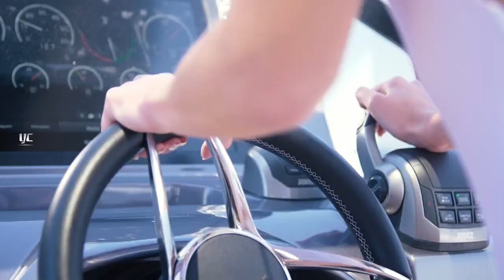Yate FIART 39 Skywalker ahora en México. Estilo de vida, desempeño, diseño y confort únicos.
Conoce el yate 39 Seawalker, una embarcación de la reconocida firma italiana FIART ahora en México.

Fiart Seawalker 39, un yate de 12,60 metros de eslora, diseñado al detalle para la perfecta optimización de los espacios, a través de una distribución funcional y racional para cada necesidad a bordo.

El único en su clase ( embarcación de hasta 14 metros de eslora) con espacios interiores de gran altura y distibuci;on que le hacen parecer un yate de mayor tamaño.

Diseño inteligente y práctico con una plataforma de nado hidráulica que se puede elevar para abordar con facilidad desde embarcaderos altos.

Yachtcancun representa y distribuye en México los yates Fiart, un orgulloso constructor de yates deportivos italianos de alto octanaje como ningún otro en su clase.

Desde eñ diseño único e inconfundible del casco hasta  los extraordinarios detalles exteriores los yates Fiart llaman la atención y capturan la imaginación a primera vista.

Uno de los modelos más recientes de Fiart, el 39 Seawalker, combina magistralmente el rendimiento deportivo, por ejemplo una velocidad máxima de 42 nudos, con una estética atemporal.

La amplia distribución del 39 Seawalker (con sus 41,3 pies o 12.60 metros en total) garantiza una mayor flexibilidad y optimización del espacio. Gracias a esto y a su fácil manejo,  estamos seguros que esta hermosa embarcación se encuentra a la altura de sus expectativas.